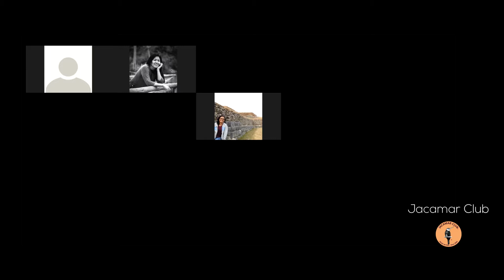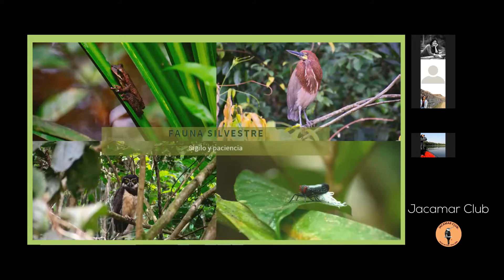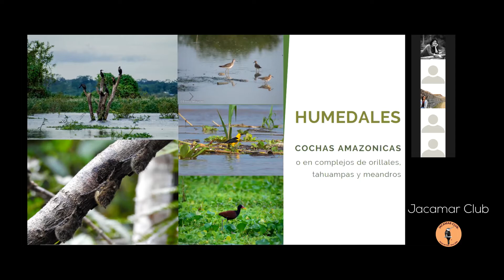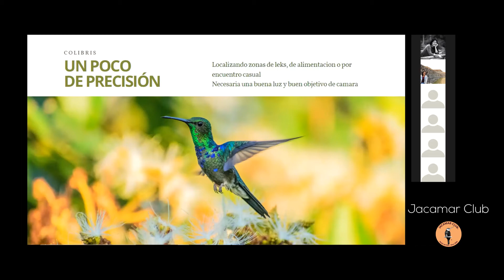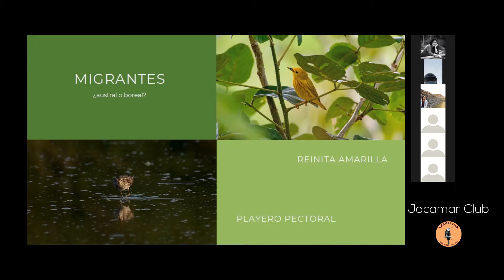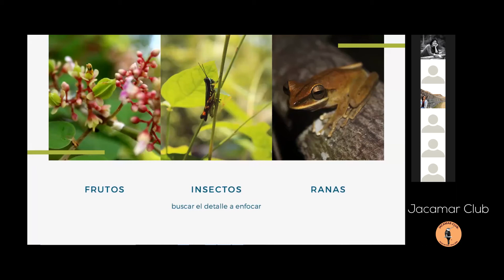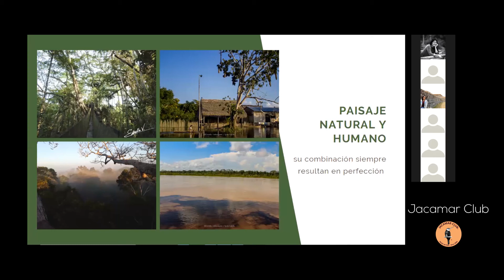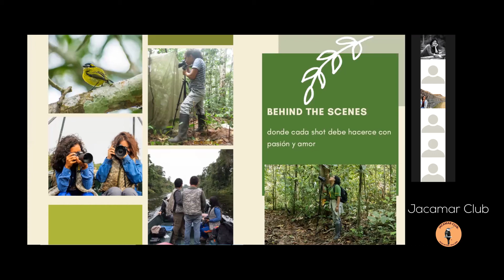Experiencias en Fotografía de Naturaleza - Estrella Velásquez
Estrella Velásquez, Bach. Biología. nos cuenta sobre su experiencia en fotografía de naturaleza en la Region de Loreto;  Conversatorios virtuales en el marco del programa ambiental de mujeres pajareras de Jacamar Club.